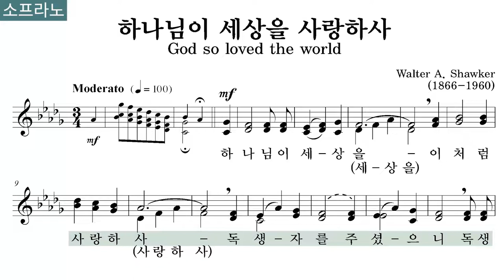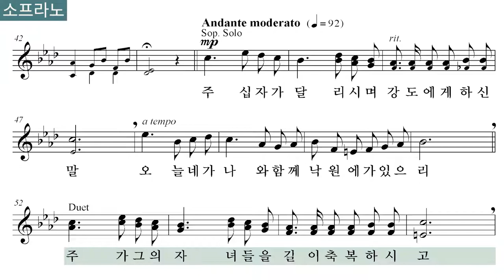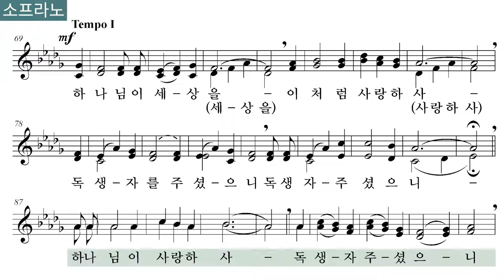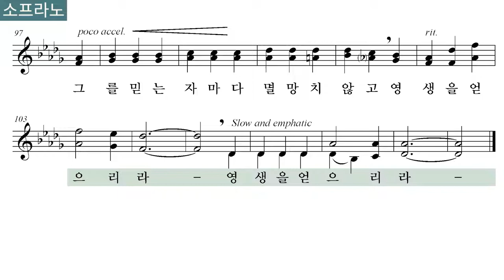[파트연습용_Sop] 하나님이 세상을 사랑하사_God So Loved The World (Walter A. Shawker 작곡)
소프라노와 알토 2성부를 위한
소프라노 파트 연습용 영상입니다.

_하나님이 세상을 사랑하사

▶말씀
_하나님이 세상을 이처럼 사랑하사 독생자를 주셨으니 이는 그를 믿는 자마다 멸망하지 않고 영생을 얻게 하려 하심이라 (요3:16)
_예수께서 이르시되 내가 진실로 네게 이르노니 오늘 네가 나와 함께 낙원에 있으리라 하시니라 (눅23:43)

▶ 대림절을 준비하며
이 땅의 모든 사람들이 예수님을 믿음으로 영원한 생명을 얻는 날을 꿈꾸며 대림절을 준비합니다. 메리 크리스마스!

▶ 이 영상은 여성 2부 합창을 위한 가이드 영상입니다.
아래 링크로 가시면 파트별로 연습을 하실 수 있습니다.

▶Artist
_가사: 요한복음 3장 16절, 복음서
_작곡: 월터 쇼커 (Walter A. Shawker, 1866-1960)
_노래: 황병혁 (B. H. Hwang)
_반주 편곡: 이영수(Y. S. Lee, 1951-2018)